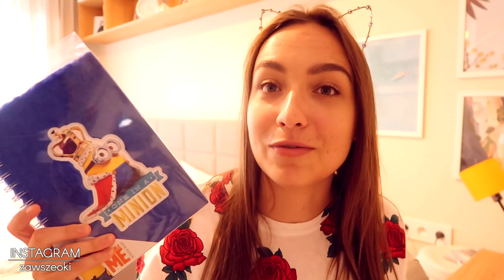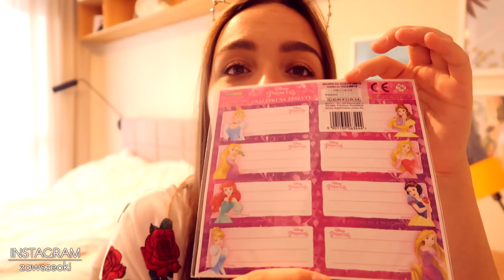TANIE BACK TO SCHOOL Z BIEDRONKI 🐞🍉 2018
Dziś zobaczysz moje DRUGIE BACK TO SCHOOL 2018 a składać się będzie z tanich rzeczy wynalezionych w sklepie Biedronka! DUŻO PORAD, TRIKÓW I FAJNYCH RZECZY! Leć na odcinek! Zapraszam do oglądania! Będzie mi miło jak zostawisz łapkę w górę oraz subskrypcję :)

💌 POCZTA DLA FANÓW/FANMAIL💌
► Skrytka Pocztowa 56
     Ul. Bełdan 2
     02-694 Warszawa
     Ewelina Orzegowska

✔ MUSICAL.LY: @zawszeoki @ewelinaorzegowska